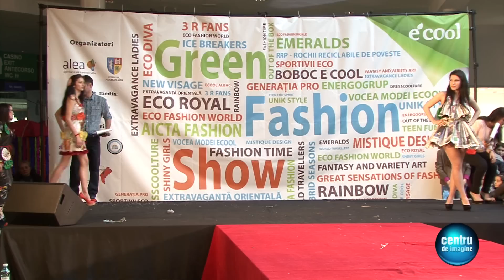ECO DIVA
Green Fashion Show 2013
GRUP SCOLAR DR. LAZAR CHIRILA BAIA DE ARIES